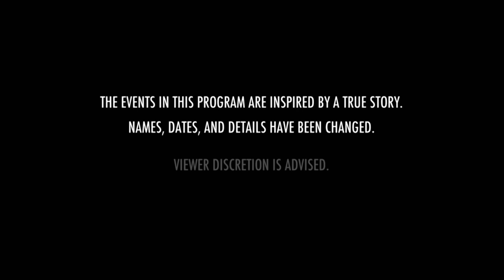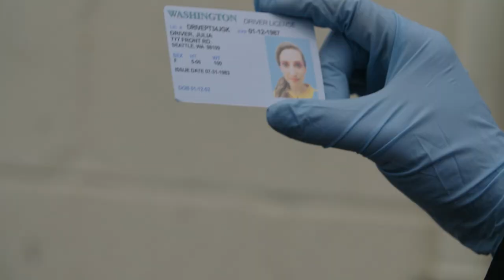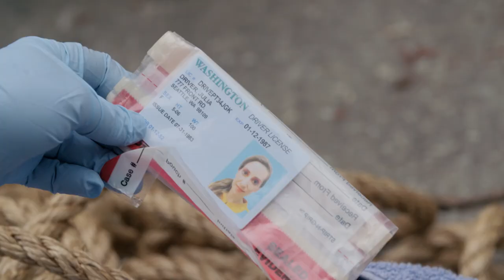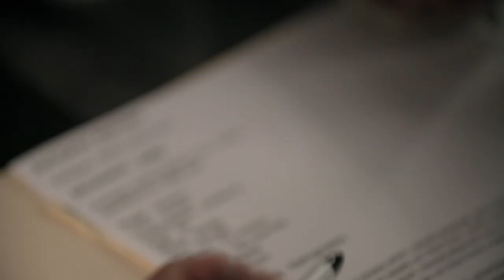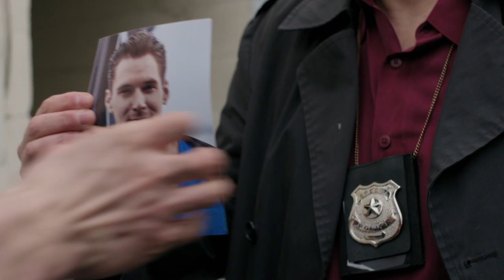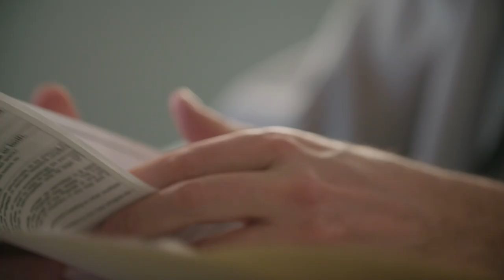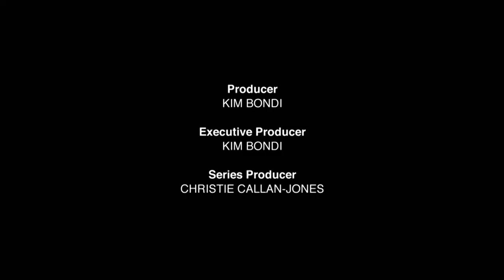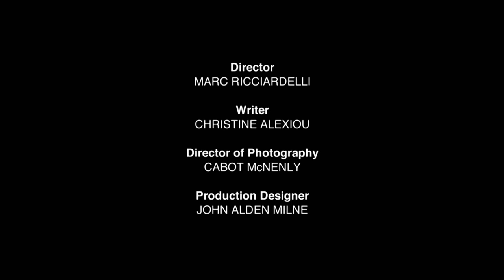Cross-dressing Husband Commits Murder After Feeling Exposed | Bizarre Murders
In the early 1980s, when a wife discovers her husband's secret cross-dressing fetish, he kills her, disposing of her body as well as his plus-size lingerie at a petrol station.